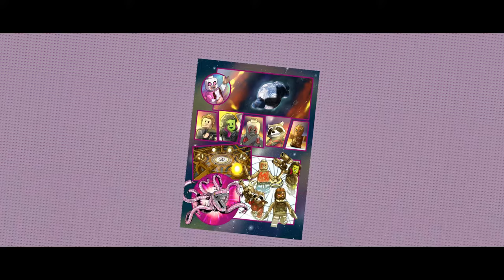Crazy Boss Fight (LEGO Marvel Superheroes 2 Guardians of the Galaxy volume 2 DLC)